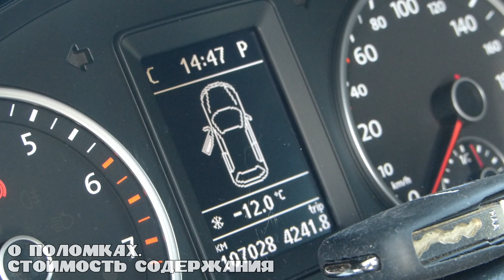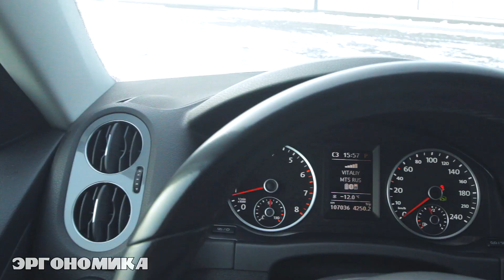VW Tiguan Отзыв Владельца \ Всё, что нужно знать до покупки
Дублирующие площадки для видео:
Volkswagen Tiguan - честный отзыв реального владельца. Всё что нужно знать до покупки, Не покупай, пока не посмотришь.

ClinliCar (клинликар) авто-подбор - это:
- юридическая поддержка
- регистрация автомобиля в МРЭО
- партнерский авто-сервис

Присоединяйтесь к нам в соц. сетях:
По всем вопросам:
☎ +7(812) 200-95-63